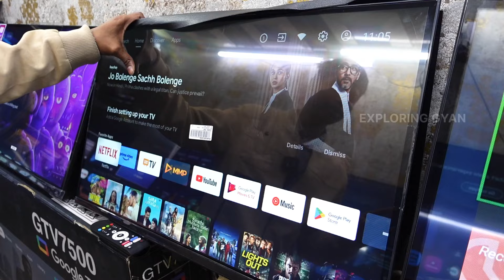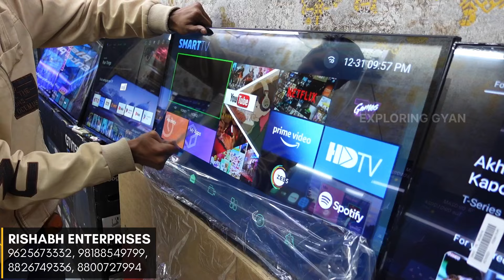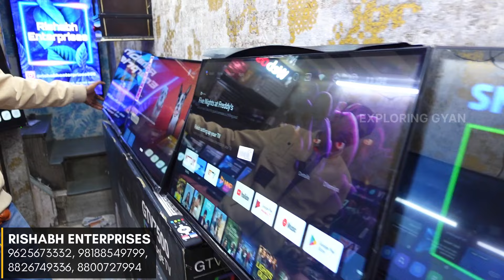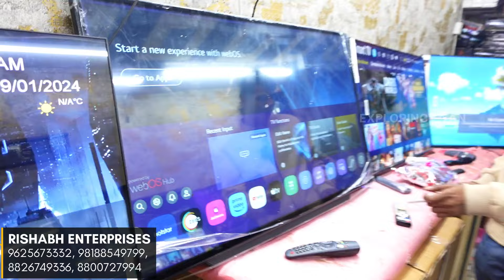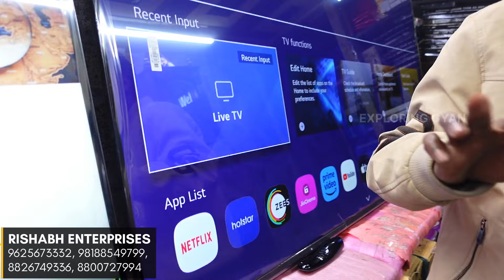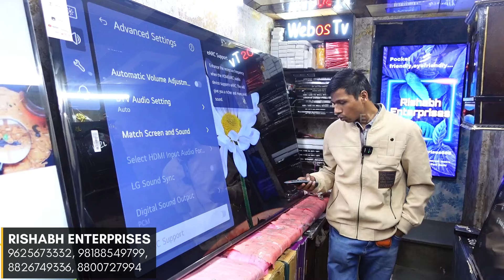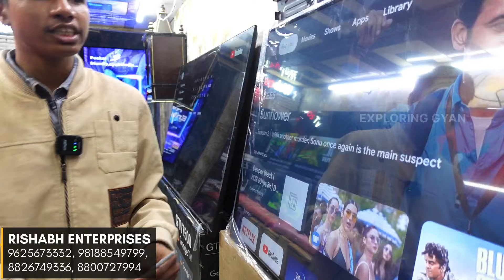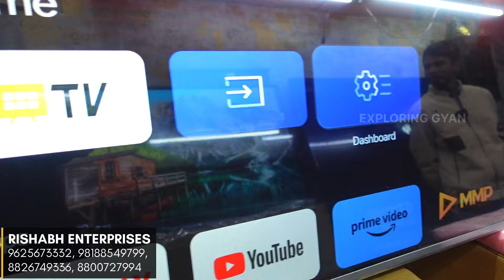मार्केट से सबसे सस्ते Led Tv | Dth Free with Led Tv | Cheapest 50”, 55”, 65” 70” & 75”inch Led Tv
Rishabh Enterprises by kartik Electronics

Address : Shop No.668-A Old Lajpat Rai Market Opp. Red Fort ( Nearest Metro Station Lal Quila)

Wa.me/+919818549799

LINKS⤵️